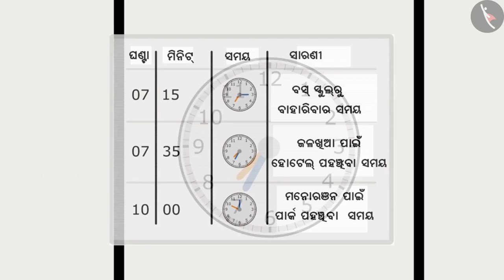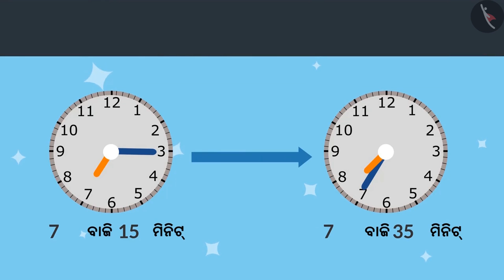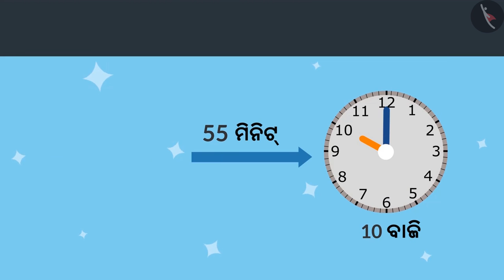ଘଟଣାଗୁଡ଼ିକର କ୍ରମ | Part 1/3 | Sequence of events | Odia | Class 4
ଘଟଣାଗୁଡ଼ିକର କ୍ରମ | Part 1/3 | Sequence of events | Odia | Class 4 | ସମୟ ଓ ପଞିକା | कक्षा 4 | NCERT | ଟିକ୍‌ ଟିକ୍‌ ଟିକ୍‌

Sequence of events | Time & Calendar | Grade 4 | NCERT | Tick Tick Tick

Welcome to part 1 of Sequence of events. In this video, we will discuss the concept of Sequence of events.